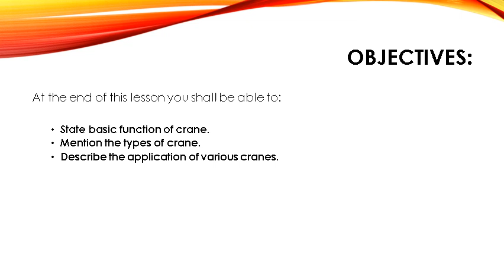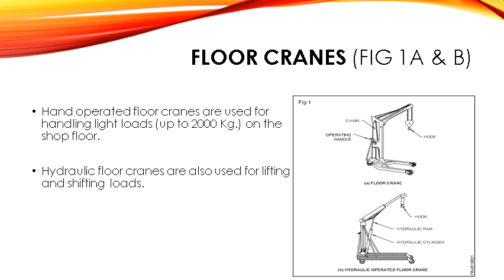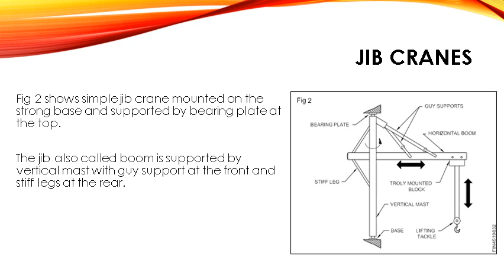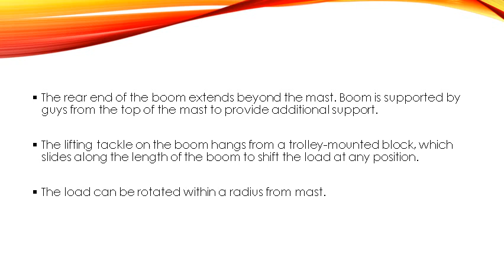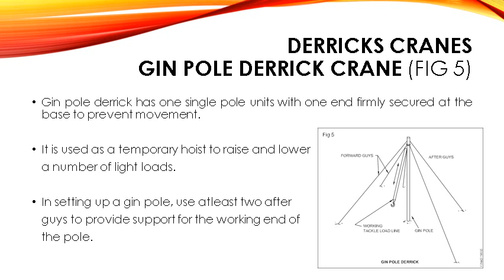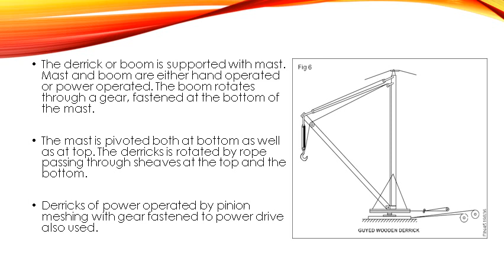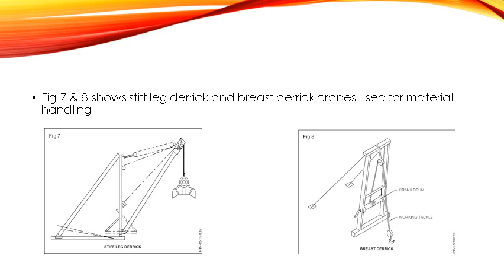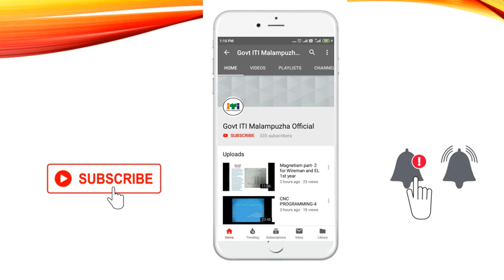Types of Cranes part 1 - Fitter second year theory class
Malayalam vedeo class about Types of Cranes for ITI FITTER trade trainees by Sanuf Rahiman M, Junior Instructor (Gust), Govt ITI Malampuzha